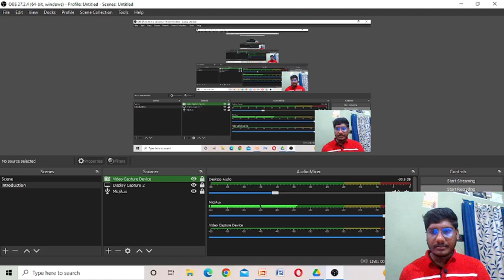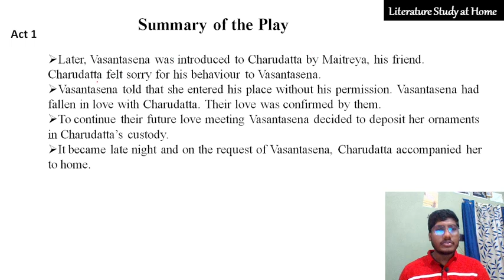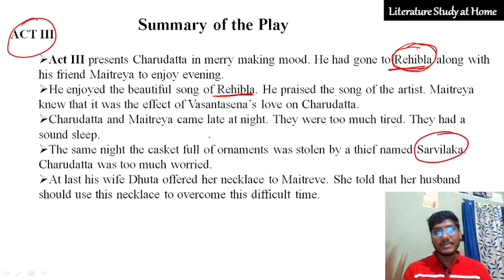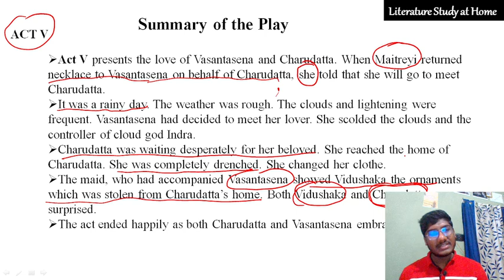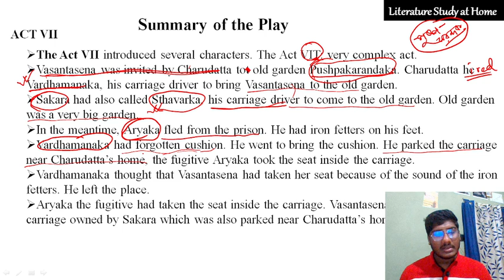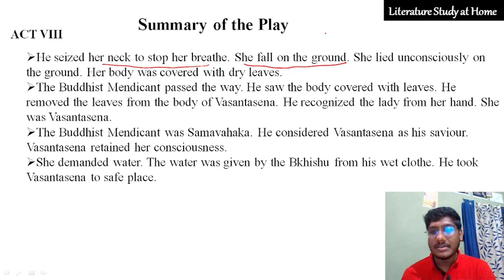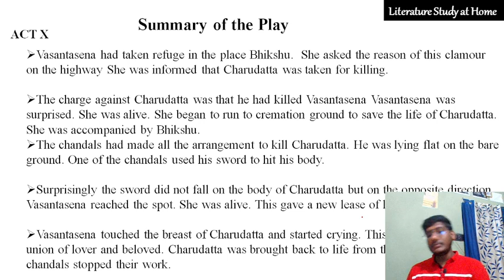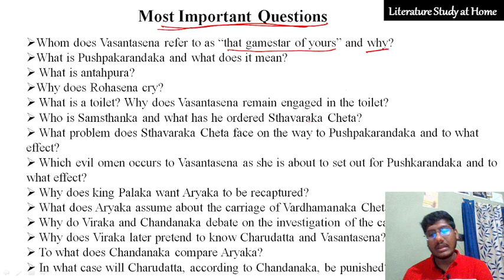Mrichchakatika by Sudraka Summary in Bengali The Little Clay Cart Act wise summary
Suggested Topics:
mrichchakatikam
mrichchakatikam story in bengali
mrichachakatikam by sudraka in bengali
mrichchakatika
mrichchakatika by sudraka
mrichchakatikam by sudraka
mrichchakatika by sudraka in bengali
mrichchkatikam sanskrit play
mrichchakatika sanskrit play
mrichchakatika act wise summary in bengali
mrichchakatika act wise summary
the little clay cart by sudraka
the little clay cart by sudraka in bengali
mrichchakatika as a prakarana
indian classical literature
mrichchakatika by sudraka summary
mrichchakatika by sudraka summary in bengali